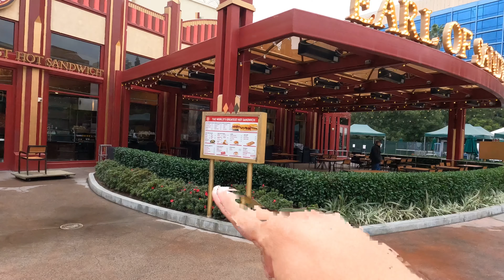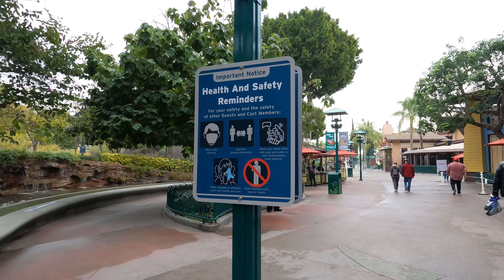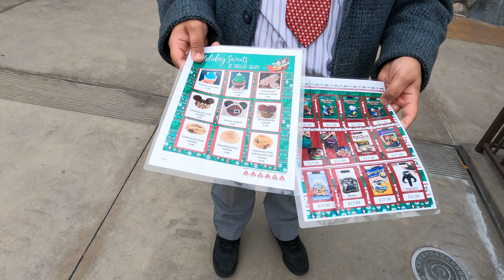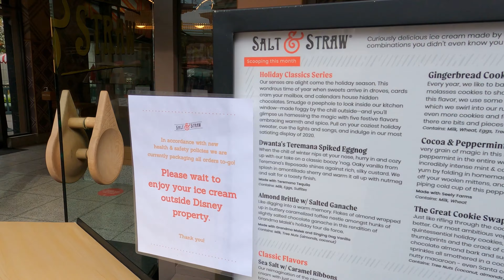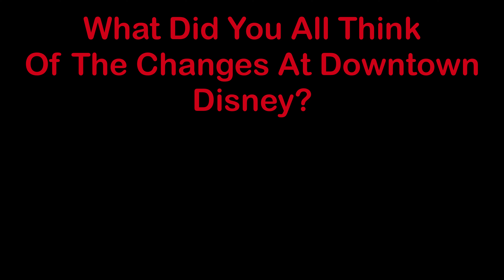Buena Vista Street Gets Reduced Due To Stay At Home Order | What Remains Open At Downtown Disney